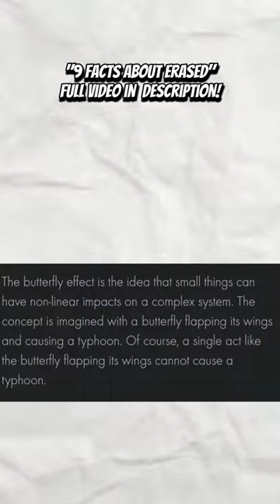What's the meaning of BLUE BUTTERFLY in anime!?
What's the meaning of Blue Butterfly in erased anime?! What is Butterfly Effect!? Find out all this in this YouTube short!

Full Video (9 Mind Blowing Facts About ERASED | Bok-u Dake Ga Inai Machi

Boku dake ga Inai Machi "僕だけがいない街" "The Town Without Me", also known as ERASED, is a Japanese fantasy thriller seinen series based on Kei Sanbe's manga of the same name. Erased follows the Story of Satoru Fujinuma who is a 29 year old aspiring manga artist with the ability to travel. After the murder of a loved on he is launched back further in time than he has ever gone to prevent the tragedy from taking place